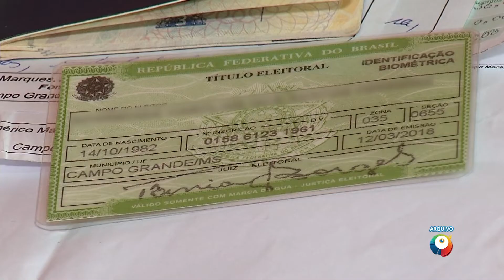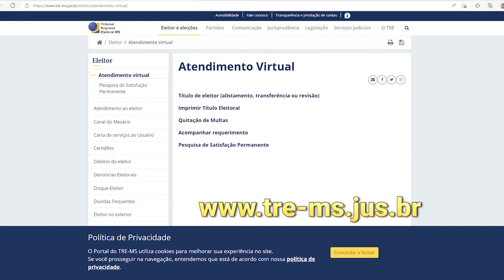Justiça eleitoral volta a aceitar quase 110 mil títulos que haviam sido cancelados em 2020 no Estado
Quem está com o título de eleitor cancelado tem até 4 de maio para regularizar a situação e poder votar neste ano. Mas tem um caso específico, em que a justiça vai voltar a aceitar mais de 100 mil títulos que haviam sido cancelados em 2020 no Estado.